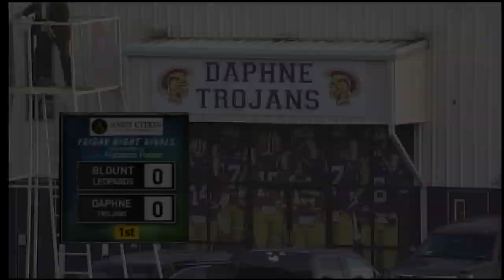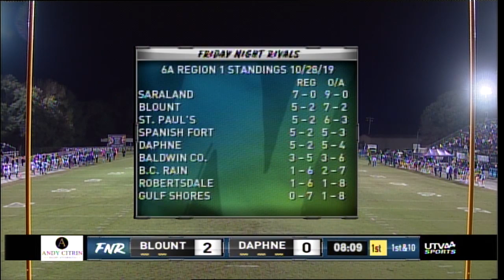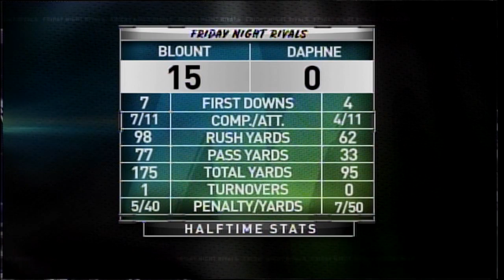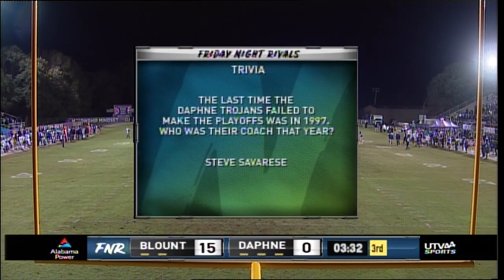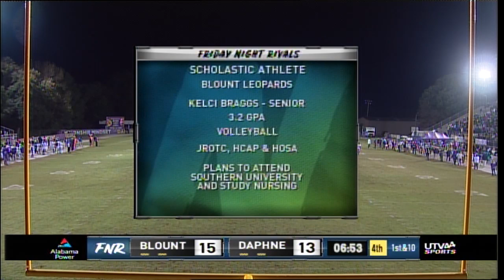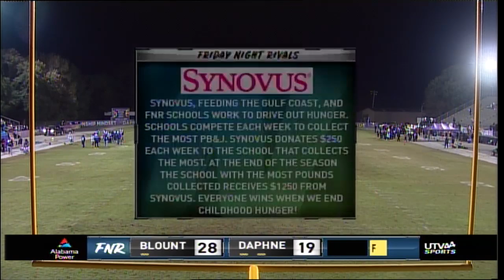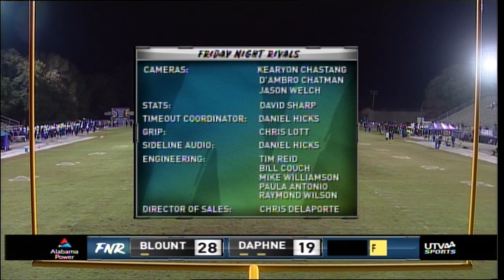FRIDAY NIGHT RIVALS - Blount vs. Daphne (2019 Week 11)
Jubilee Stadium - Daphne, AL